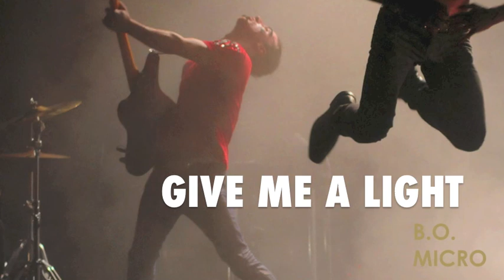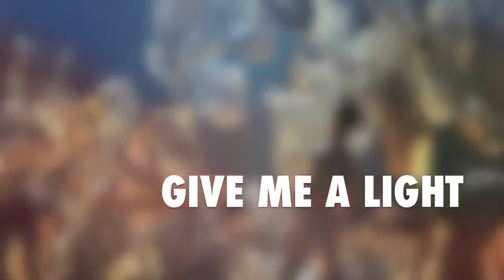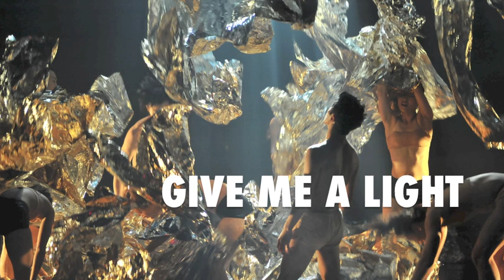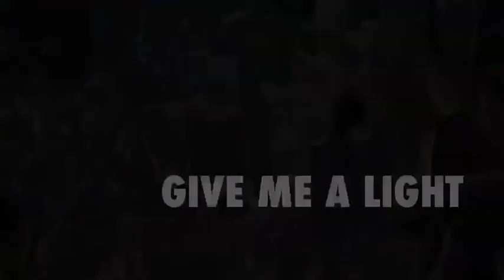Micro Réalité - "Give Me A Light"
Micro Réalité
Album : B.O. Micro
Compagnie dernière minute
Pierre Rigal

Je ne possède pas les droits, pour toute réclamation merci de me contacter par messagerie.